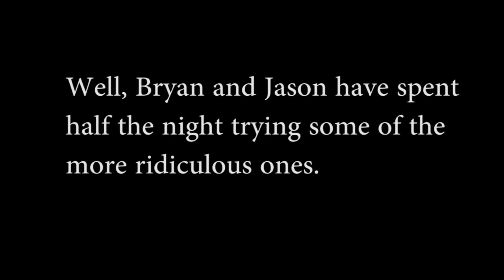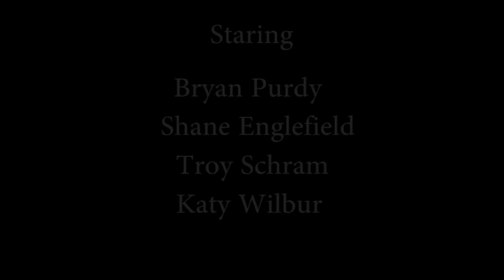You Died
A short film some friends and I made about those stupid internet challenges. If you enjoy it please like it, share it, and spread it around.